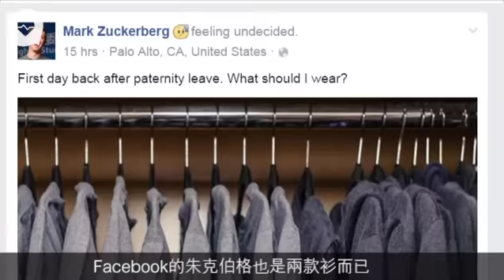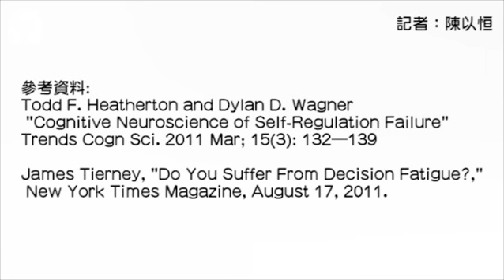fb教主日日嗰套衫 研究指選擇太多會令人疲倦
有沒有發覺今天也是沒精打采？做甚麼都提不起勁？人家問你有甚麼意見，你都說由人家決定吧？朝早起床也懶得想，穿回昨天穿過的衣服出門罷了，或許還很不走運的惹一頓罵，給親人怨你懶惰怨你污糟。說不定你也開始責備自己爛過爛泥，一天比一天懶。